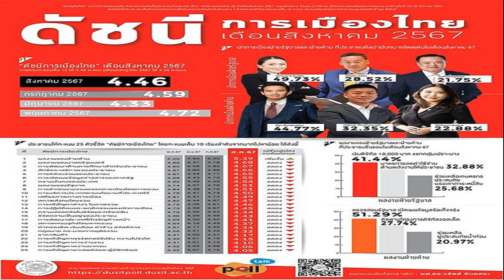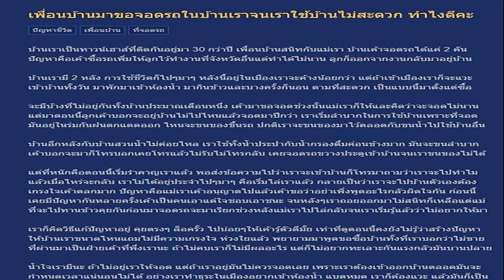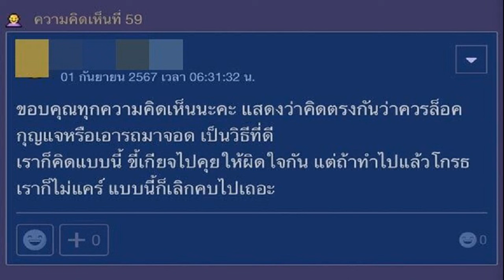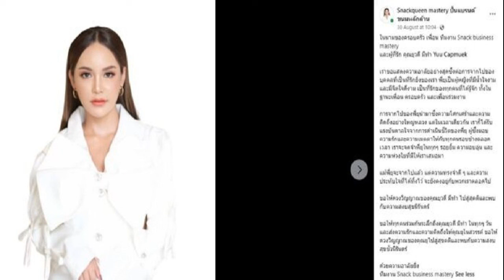ดุสิตโพล ชี้ ‘แพทองธาร’ บทบาทโดดเด่น หนุนแจกดิจิทัลวอลเล็ต กลุ่มเปราะบาง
1 ก.ย. 2567
12:54 น.
ดุสิตโพล เปิดเผยผลสำรวจ “ดัชนีการเมืองไทย ประจำเดือนสิงหาคม 2567” ชี้ แพทองธาร บทบาทโดดเด่น ประชาชนชื่นชอบแจก ดิจิทัลวอลเล็ต กลุ่มเปราะบาง

เมื่อวันที่ 1 ก.ย. 2567 สวนดุสิตโพล มหาวิทยาลัยสวนดุสิต สำรวจความคิดเห็นประชาชนทั่วประเทศ เรื่อง “ดัชนีการเมืองไทย ประจำเดือนสิงหาคม 2567” กลุ่มตัวอย่าง จำนวน 2,249 คน (สำรวจทางออนไลน์และภาคสนาม) ระหว่างวันที่ 23-30 ส.ค. 2567
พบว่า กลุ่มตัวอย่างให้คะแนนภาพรวมดัชนีการเมืองไทยประจำเดือน ส.ค. เฉลี่ย 4.46 คะแนน ลดลงจากเดือนก.ค. ที่ได้ 4.59 คะแนน

ตัวชี้วัดที่ได้คะแนนสูงสุด คือ ผลงานของฝ่ายค้าน เฉลี่ย 5.39 คะแนน (เพิ่มขึ้นจากเดือนก.ค.) ตัวชี้วัดที่ได้คะแนนต่ำสุด คือ การแก้ปัญหายาเสพติดและผู้มีอิทธิพล เฉลี่ย 4.05 คะแนน (ลดลงจากเดือนก.ค.)

นักการเมืองฝ่ายรัฐบาลที่มีบทบาทโดดเด่นประจำเดือน คือ แพทองธาร ชินวัตร ร้อยละ 49.73 รองลงมาคือ เศรษฐา ทวีสิน ร้อยละ 28.52

ด้านนักการเมืองฝ่ายค้านที่มีบทบาทโดดเด่นประจำเดือน คือ พิธา ลิ้มเจริญรัตน์ ร้อยละ 44.77 รองลงมา คือ ณัฐพงษ์ เรืองปัญญาวุฒิ ร้อยละ 32.35

ผลงานฝ่ายรัฐบาลที่ชื่นชอบประจำเดือน คือ เงินดิจิทัล 10,000 บาทให้กลุ่มเปราะบาง ร้อยละ 41.44 ผลงานฝ่ายค้านที่ชื่นชอบประจำเดือน คือ ตรวจสอบรัฐบาล เปิดเผยข้อมูลที่เป็นจริง ร้อยละ 51.29